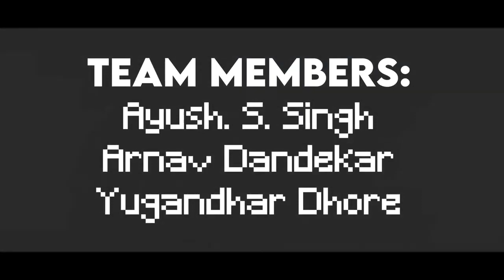Team Metal Busters Ready For RC Craft Championship Competition 2023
Here is the video for our Team Metal Busters Ready For RC Craft Championship Competition 2023